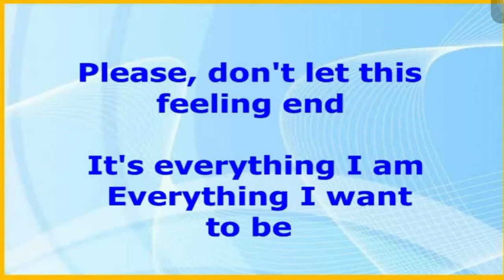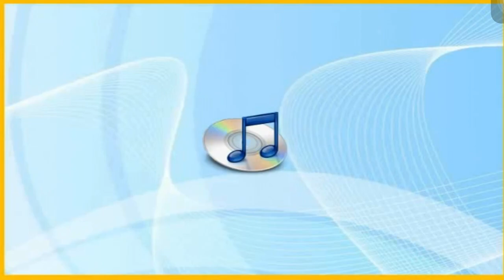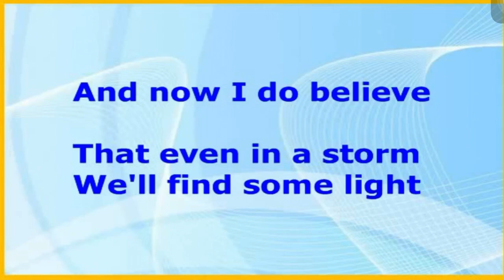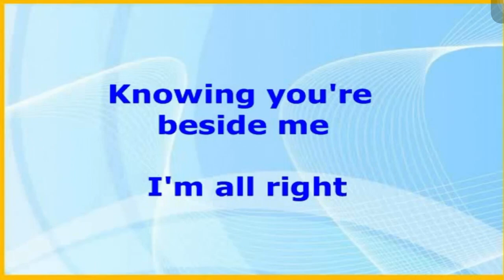LOOKING THROUGH THE EYES OF LOVE - MELISSA MANCHESTER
BY: MUSIC CHANNEL || most requested songs of all time